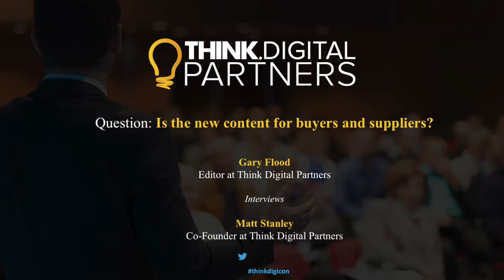Introducing the Think Digital Partners Video Channel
A snippet from each of our first 3 launch video interviews.